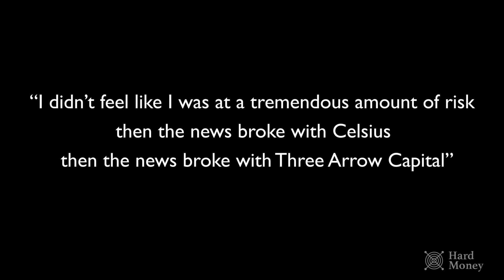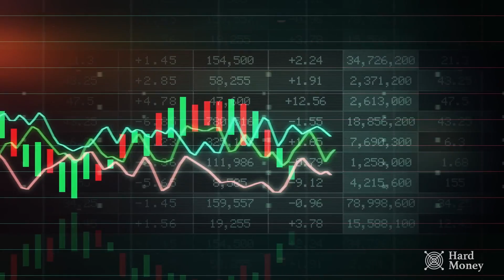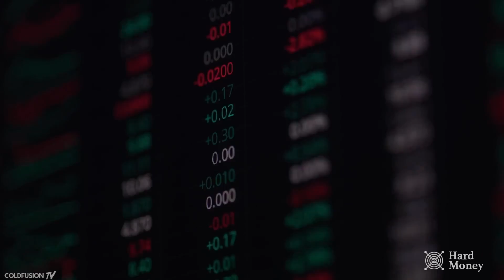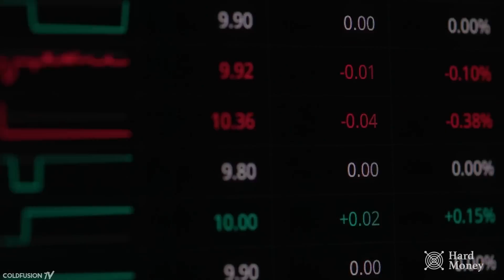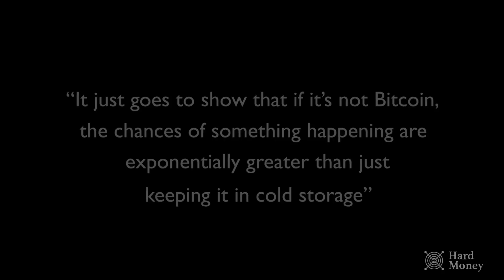The Crypto Contagion - Hard Money Reports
This Hard Money Report explores the recent Crypto Contagion, from Terra Luna to Celsius, 3 Arrows Capital, Voyager Digital and beyond. It is a cautionary tale whose full effects are still unfolding.

Hard Money with Natalie Brunell features weekly headlines and hard hitting interviews from the world of Bitcoin and Finance, a macro update with Andy Edstrom, as well as Bitcoin stories from around the world.

Hard Money is a production of Swan Studios and Bitcoin Magazine.

Save the date for the Pacific Bitcoin Conference, November 10th & 11th in Los Angeles, California. Join the waitlist and get early access to ticket specials

Are you a high net worth individual or do you represent corporation that might be interested in learning more about Bitcoin? Swan Private guides corporations and high net worth individuals toward building generational wealth with Bitcoin. Find out more at